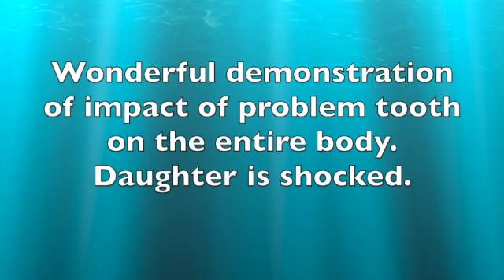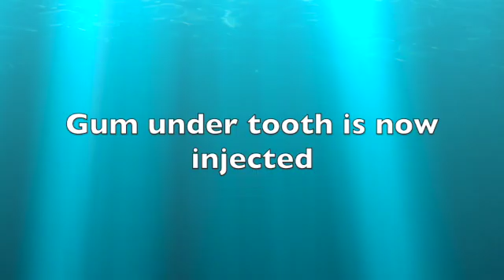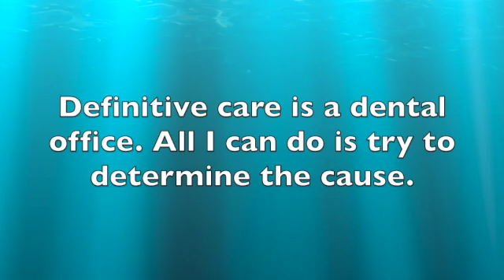Lupus Autoimmune disease "really surprised" from a tooth? SD 480p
Lupus, an "autoimmune" disease with a dental source!